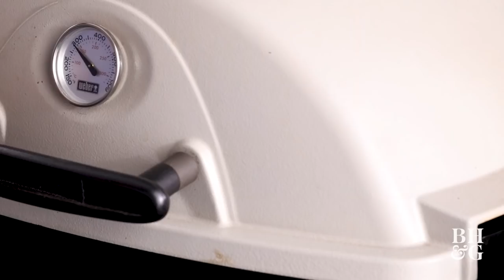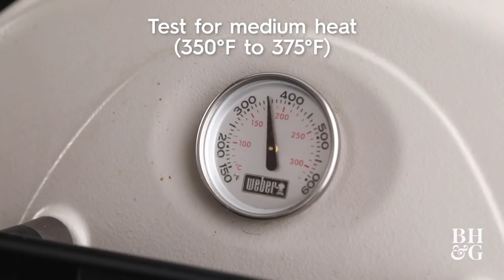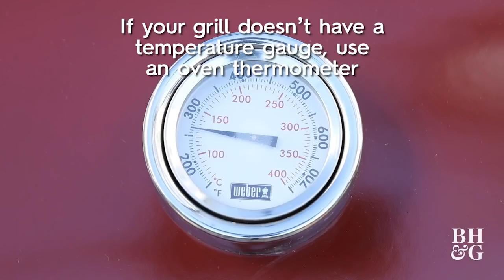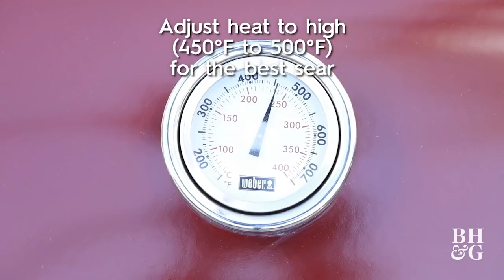20 Recipes to Grill This Summer | Better Homes & Gardens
0:10 Grilled Pork and Peach Tacos
1:26 Peanut Butter Burgers
2:26 Hawaiian Bacon-Wrapped Chicken Tenders
3:48 Shrimp Tacos with Lime Slaw
4:53 Grilled Salmon and Leeks with Butter
6:03 No-Mess Foil Pack Dinner
6:46 Grilled Peach Whiskey Smash
7:37 Flat Iron Steaks with Avocado Butter
8:42 Barbecue Pork Tenderloin Salad
10:00 Grilled Meat Loaf Burgers
11:00 Grilled Stuffed Jalapeños
12:21 Grilled Fruit Pizza
13:28 Tequila Shrimp “Nachos”
15:10 Beer-Braised Brats
16:11 Cilantro-Lime Pasta Salad
17:30 Apple Butter Glazed Ham
18:28 Chicken with Marsala Risotto
20:14 Grilled Foil-Pack Philly Cheesesteak Hash
21:17 How to Grill Chicken Breast
22:06 How to Grill Steak Using Reverse Sear